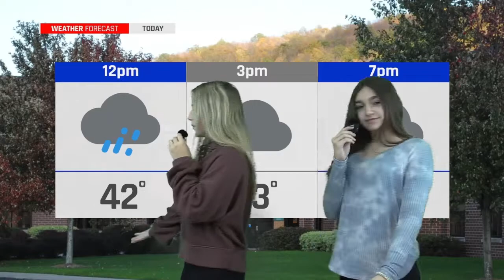Rebel Express Show 10-31-23